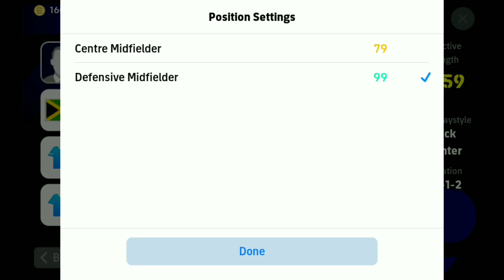how to train 99 rate de ligt // Halloween 🎃